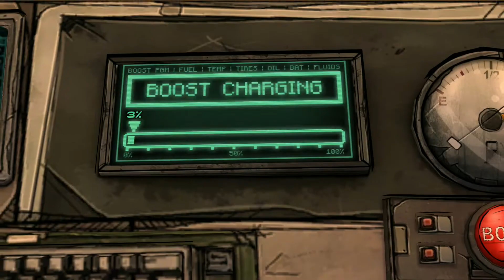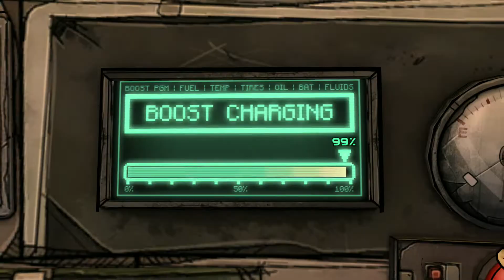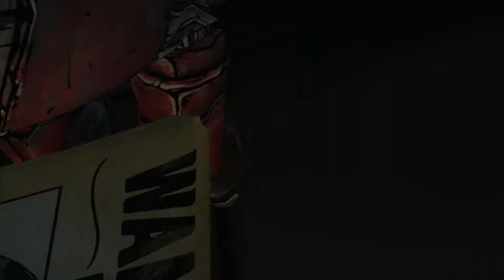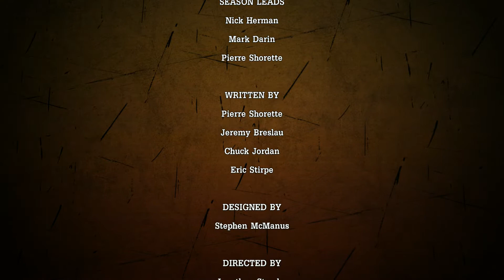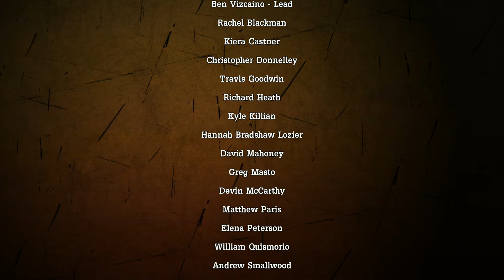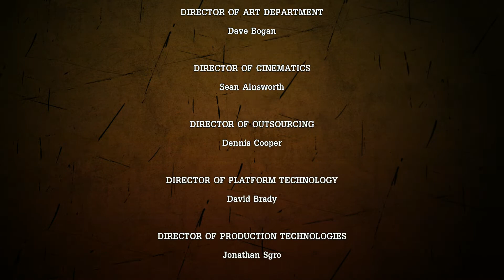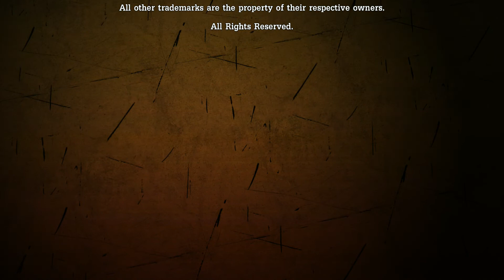XT Mood Play: Tales from the Borderlands - Episode 2 Atlas Mugged [1080p]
Three months after the initial episode "Tales from the Borderlands" by Telltale Games returns with its second chapter.

In "Atlas Mugged" Rhys and Fiona are still in a pickle but it if it wasn't for the ghost form of Handsome Jack that might aid our band of heroes. Bro, Bro, Bro, Bro bro bro, Bro, you know Bro? If you listen closely, you don't just experience a nice bit of music but also two Telltale veteran voices ("Get back here, Lee!").

Game: Tales from the Borderlands - Episode 2 Atlas Mugged
System: PC
Audio/Text: English
Full Playthrough: yes
Commentary: no

XTgamer.de.